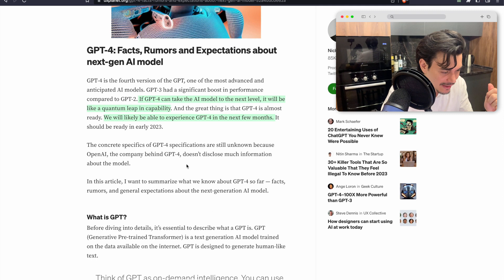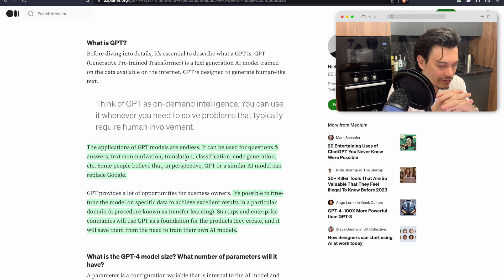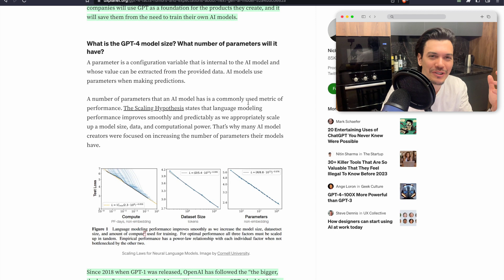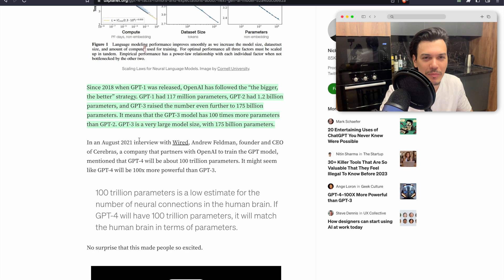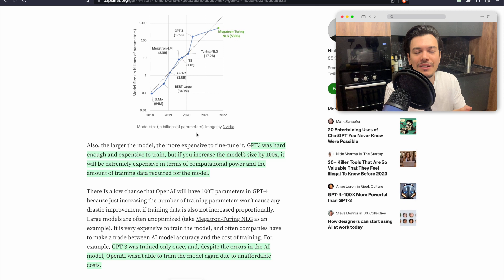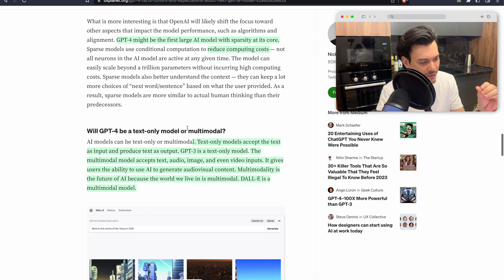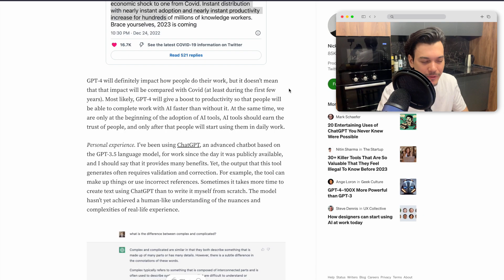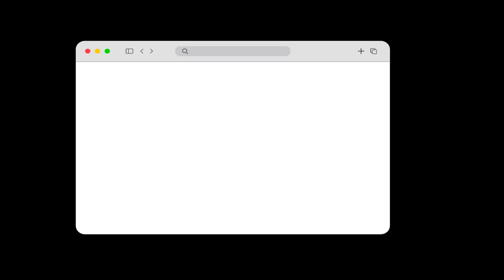CHAT GPT-4 LE FUTUR SAUVEUR DE L’HUMANITÉ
Vous êtes-vous déjà demandé comment fonctionnent les assistants virtuels, ou les recherches que vous faites sur internet ?

Les technologies d'intelligence artificielle sont devenues de plus en plus courantes ces dernières années.

Chat GPT est une nouvelle technologie d'IA développée par OpenAI, qui a récemment vu le jour.

Elle utilise des technologies de traitement du langage naturel (NLP) combinées à des algorithmes d'apprentissage automatique (ML) pour mieux comprendre les conversations textuelles.

Chat GPT promet de changer radicalement la façon dont nous utilisons Internet et interagissons avec les services en ligne en créant des interactions plus intelligentes et plus efficaces.

Est-ce que OpenAI sera le prochain Google ? C'est ce qu'on va voir aujourd'hui.

Dans cette vidéo je vous parle de comment fonctionne Chat GPT et pourquoi il se distingue des autres technologies d'intelligence artificielle.